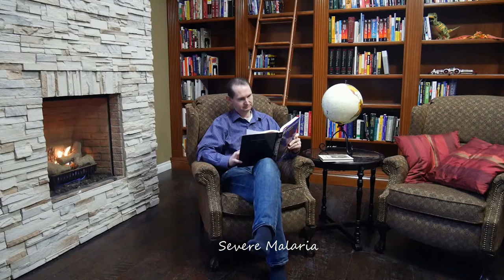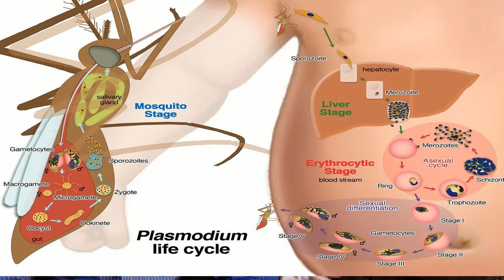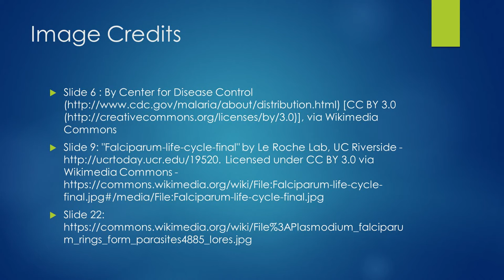Severe Malaria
In this session, we discuss the epidemiology, diagnosis, treatment and prevention of severe malaria.  This is part of academic half day for critical care medicine residents.  Residents are referred to the handouts on the day of the presentation.